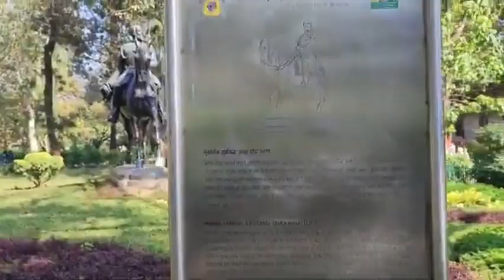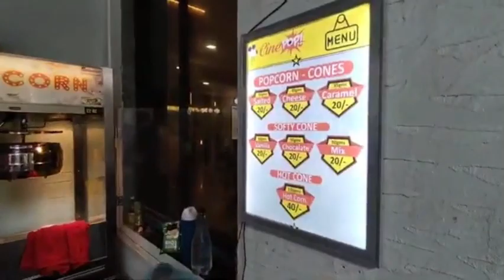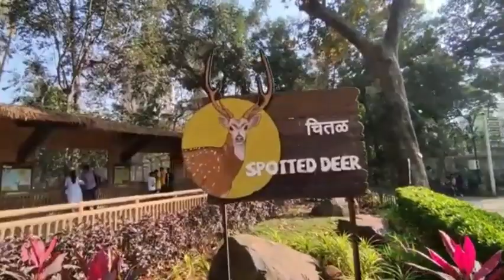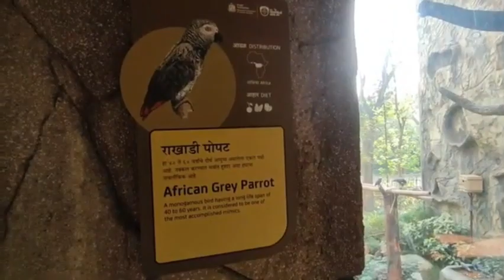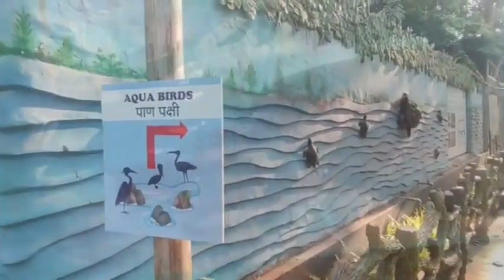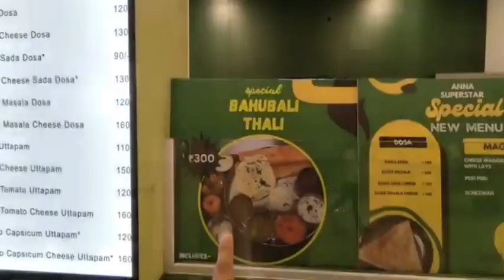LAKHVINDER SINGH MANKOO - ULTIMATE CLASSES EDUCATIONAL TOUR (2023)